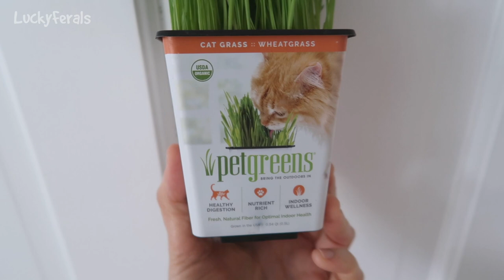Playing With Cats, Who Moved The Cat Shelter? Fresh Cat Grass * S4 E114 * Cat Videos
Season 4 Episode 114 of the Lucky Ferals cat family vlog features playing with the cat, a cat shelter that mysteriously moved, fresh cat grass, and more including:

Day 1316 - Boo loves to play with his dragonfly toy. Simba likes the worm toy. Stella likes to play with boas. Boo and Splash don’t like the homemade raw quail that I made for them. They have to be bribed to eat it. Ditto and Hydrox were hanging out by the back door. The plastic storage tub cat shelter was mysteriously moved.  The cats had a catnip party.

Day 1317 - Stella still loves to lay on my legs when I get out of the shower. Ditto and Hydrox had breakfast. I bought some cat grass for the cats. Simba was very happy to have some fresh cat grass. I made a new homemade raw food recipe for the cats. Hydrox enjoyed it.

Thank you to our Patrons including:
Abril
C.R.Barboni
Danielle Coffroad
Miss Donna-Louise Cave
Maureen Kelly
Paul Carey
Michael Norton
Clyde S
pheline24
Kitty Sitting In The City
Bad Billy
Smartieplum
Zoa Langford
Lynne Nickle
Elaine James
Henry Hazel
Jeff Moon
Tim Sweeney
Dward's Kitties
Timothy Smith
Kim Ellis
Jazzy Sully
Patricia Bilinkas